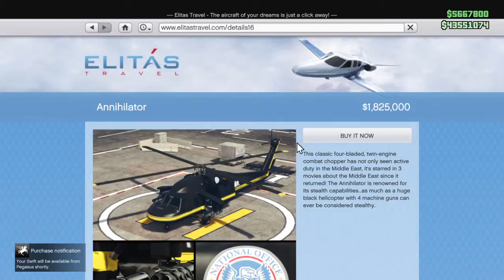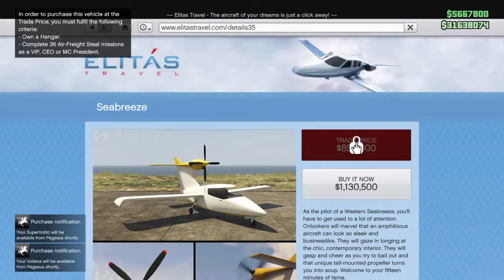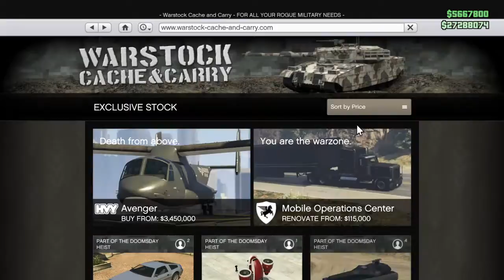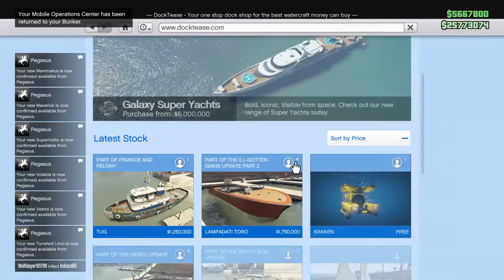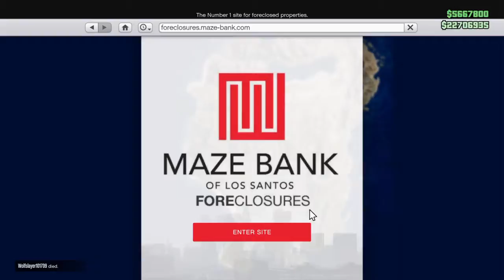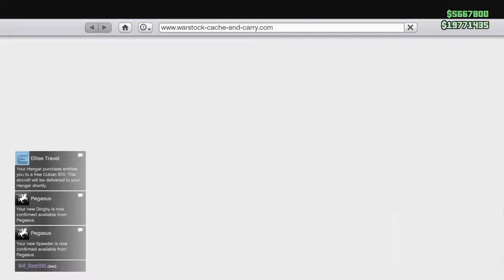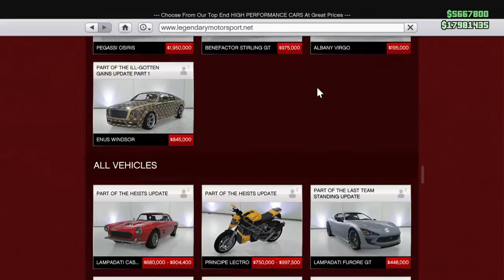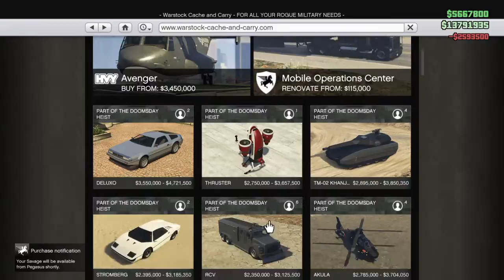Grand Theft Auto V_20180118181255